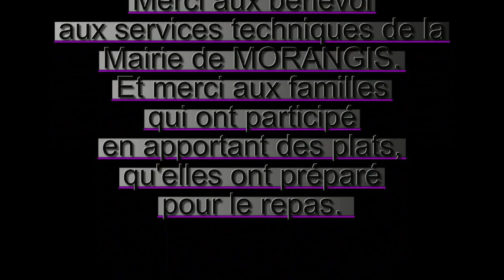SECOURS CATHOLIQUE 7 MAI 2016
Petit aperçu de notre soirée avec les familles accueillis du Secours Catholique de Morangis.
Chacun y à participé en apportant quelque chose pour le repas.